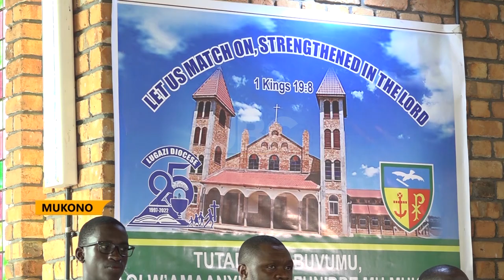We lost both Student & Parents to Covid-19 - Namilyango College Prays for all their departed Allies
The Vica General of Lugazi Diocese Richard Kayondo has asked Christians to always emulate Jesus in their actions and learn to make sacrifices for others
While praying for the souls of the departed parents and students at Namilyango College Vica General expressed concern over the declining morality among Christians
He was leading a service in remembrance of parents and students who succumbed to Covi-19 at Namilyango College